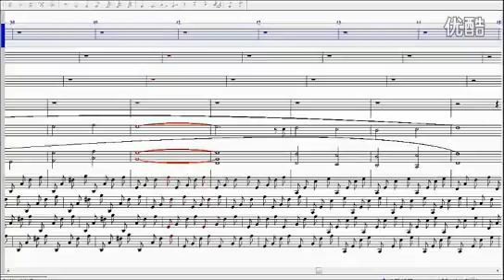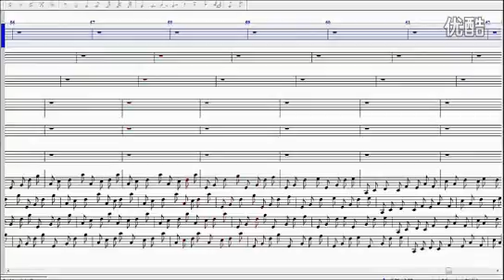MS BGM Ellinia